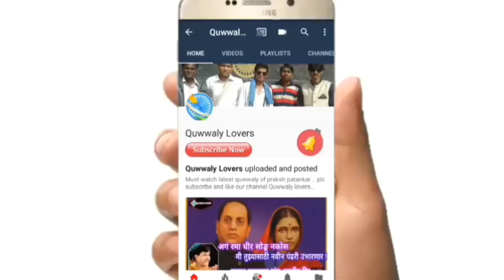सारे भारत के शान मेरे भिमराज || दिलरुबा बानो || Live quwwaly programm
Dilrooba bano song
Dilrooba bano quwwaly
vandana khobragade song
vandantai khobragade quwwaly
bhim quwwaly song
live bhim song
live quwwali programm
sushma devi
sushma devi gazal
sushma devi superhit gazal
sushma devi superhit song
sushma devi bhim song
sushama devi ramai song
ramai song
2018 ramai best song
sushma devi ramai
sushama devi new ramai song
sushma devi old ramai song
sushma devi best song
prakash patankar
parmanand bharati
sarvar jani ki superhit song
bhimesh bharati
ashish kumar
ashish moon
manojraja gosavi
sushma devi live program
live quwwali
world famous quwwali
bhim song
ramai song
bhim quwwali
ramai quwwali

Hi Friends ,
      This song sing by Dilrooba Bano In Live programm in Sewagram. In this song the Dilrooba Bano says how to improve peoples from Dr. Babasaheb Ambedkar.
    This bhim song was sung by the great singer Dillrooba Bano , Bano .  This is the best song of Dilrooba Bano .
      So, plz friends enjoy this evergreen bhim song on our officaial channel Quwwaly lovers.

 Quwwaly Lovers
Stay tune be Happy

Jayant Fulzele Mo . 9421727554